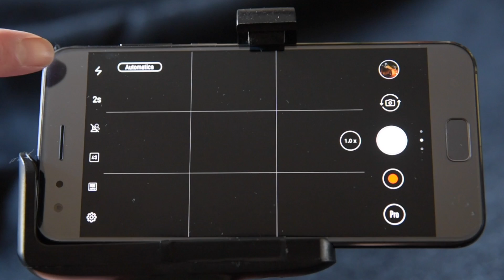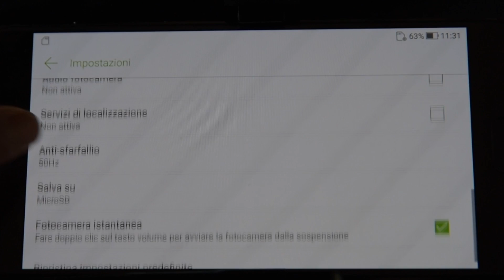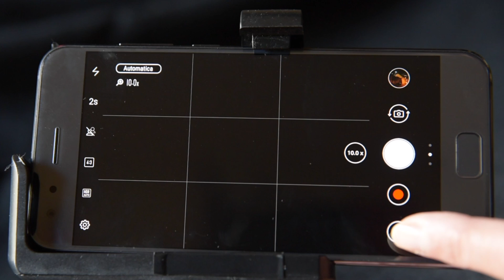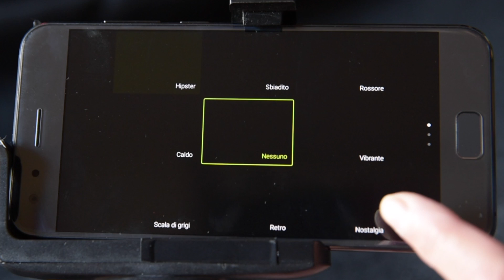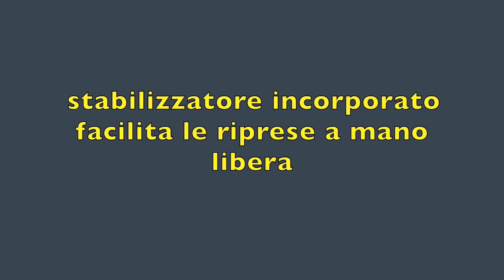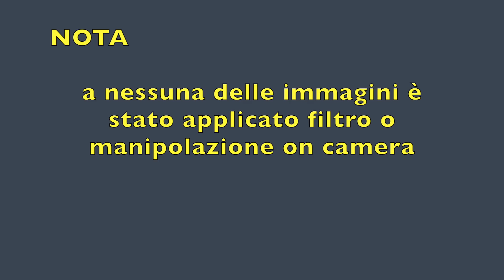Asus Zenfone 4 Pro, test sul campo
Asus Zenfone 4 Pro, il modello di punta della serie, è uno smartphone molto fotografico e lo abbiamo provato in un viaggio in Lituania. Grazie alle nuove tecnologie permette buoni risultati anche con poca luce e in condizioni difficili. Lo possiamo usare in completo automatismo oppure in modalità manuale. Jpeg e Raw, doppio obiettivo, zoom 10x